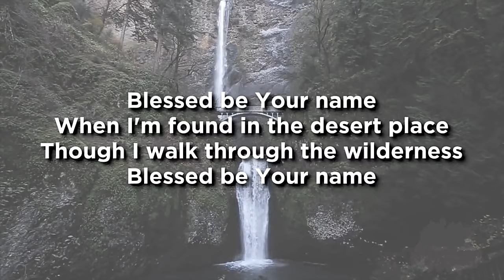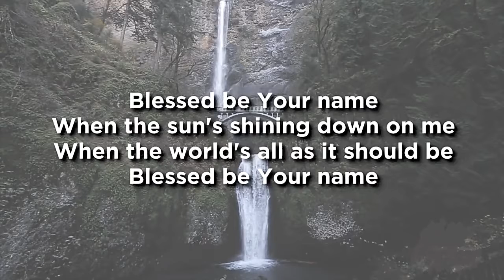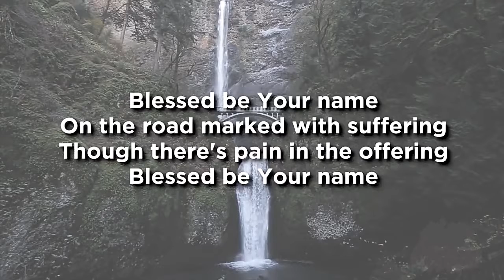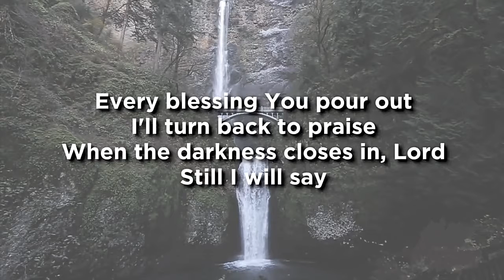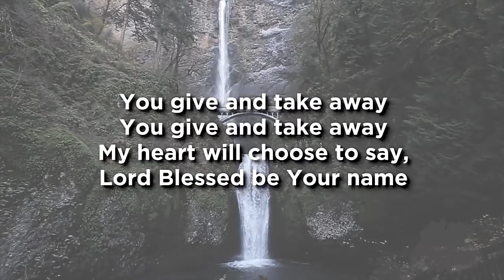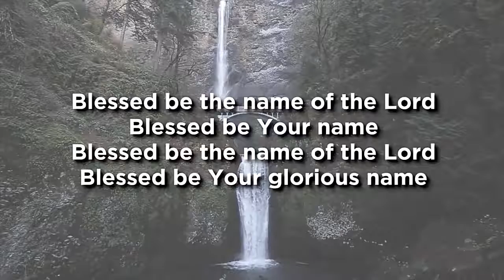🟣 BLESSED BE YOUR NAME with Lyrics Maranatha! Music